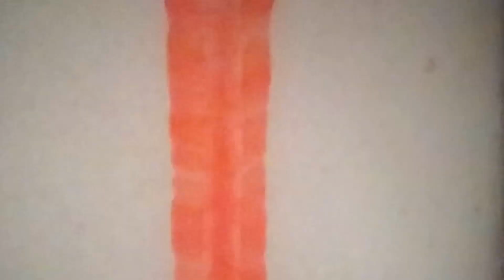Zio Franco and Dani with guests, Buenos Aires c. 1974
Here is another video from the archives of my late Uncle Franco Bastone, sent to me last year by his son Daniel. This looks like a day that my Uncle Pietro visited. Tia Silvia is in the video, and Nonno also appears briefly (in glasses). Toward the end of the video we see Tio Franco holding little blond Daniel -- these are the two men who are responsible for creating this video archive. Truly these two are among the most creative, brilliant people I've ever met. And we can see here how much my uncle loved his plants. (I believe his fish pond is visible in one scene -- a pond where I inadvertently killed all the koi when I visited twenty years later by suddenly replacing the aged water with chlorinated water, which my uncle and aunt graciously assured me not to worry about although I could see they were very sad for the fish. 😔)